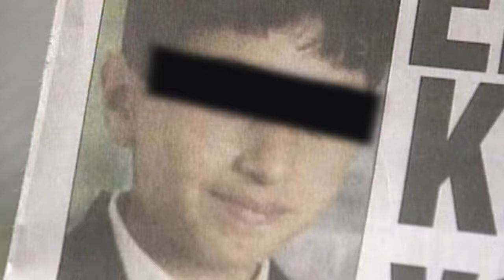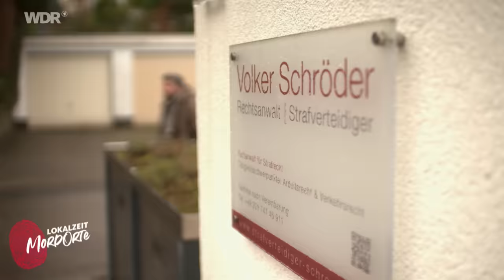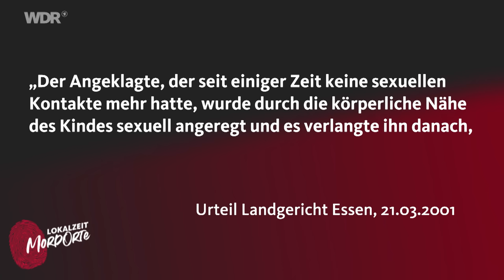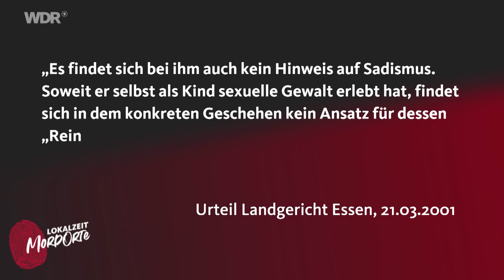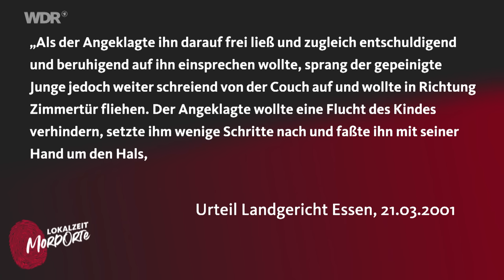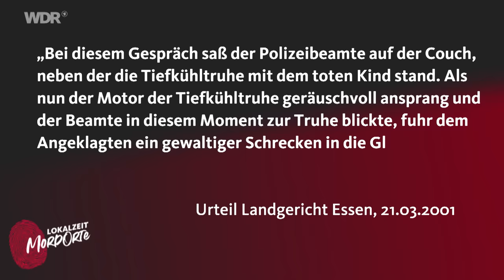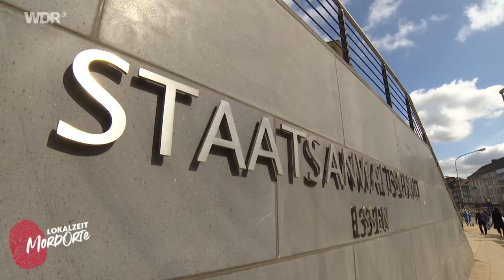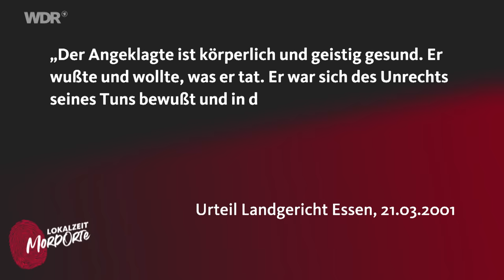Mörder legt Kinderleiche in Tiefkühltruhe ab | WDR Lokalzeit MordOrte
❗️ Content Note: In diesem Film geht es um ein Kind als Opfer eines gewaltsamen Verbrechens und um sexuellen Missbrauch ❗️

Dorsten, 1999: Auf dem Heimweg in einer Wohnsiedlung verschwindet der 10 Jahre alte Ali plötzlich spurlos. Alle Suchaktionen laufen ins Leere und es scheint, als wüsste niemand, wo das Kind abgeblieben ist. Erst ein Jahr später wird die Leiche des Jungen in einer verlassenen Mietwohnung in der direkten Nachbarschaft gefunden. Der Mieter, Karsten B., ist für die Polizei kein Unbekannter.

Karsten B. trifft am Tattag zufällig auf den zehnjährigen Ali. Dieser begleitet Karsten B. dann in seine Wohnung, um sich ein Kaninchen anzuschauen. In der Wohnung missbraucht Karsten B. das Kind und bringt es anschließend um. Seine Leiche bewahrt er ein Jahr in der Tiefkühltruhe auf, bis der Vermieter sie dort findet.

Unser Host Hamzi möchte wissen, was genau in der Wohnsiedlung passiert ist und wieso die Polizei den Täter lange Zeit nicht ermitteln konnte. Dafür spricht Hamzi mit dem Anwalt von Karsten B. über die Tat und den Täter. Der Psychologe Thomas Weber ordnet die Hintergründe der Tat ein.

Wichtig: Wenn ihr Hilfe braucht, findet ihr sie hier:
Inhaltsverzeichnis:
0:00 Intro
1:08 Tatort Dorsten
2:12 Der Täter
4:06 Das Opfer
5:32 Wie konnte es zur Tat kommen?
7:35 Der Tatablauf
9:33 Was war das Motiv?
10:37 Der Mord
13:48 Die Ermittlungen
14:46 Polizei verdächtigt Mörder nicht
19:34 Ungereimtheiten in den Polizeiakten?
22:00 Karsten B. wird überführt
23:10 Der Prozess
24:40 Hilfsangebote für Angehörige
25:35 Das Urteil
26:55 Keine Resozialisierung?
29:51 Fazit

❗️ Auf unserer Lokalzeit-Homepage findet ihr einen Bericht über den Fall und noch mehr Wissen zu True-Crime-Fällen aus NRW und Geschichten von Menschen, die sich mit Kriminalität befassen
Außerdem findet ihr hier das Juralexikon für unsere True-Crime-Community von und mit Hans Reinhardt

Wir sind MordOrte, das True-Crime-Format der WDR Lokalzeit. Jeden Montag um 17 Uhr gibt es hier auf diesem Kanal ein neues Video zu den Geschichten hinter den spektakulärsten Kriminalfällen aus NRW. Wir sind vor Ort und sprechen mit den Menschen, deren Leben sich durch die Taten für immer verändert hat. Ihr wollt kein Video verpassen? Dann lasst uns ein Abo da! Ihr habt Themenvorschläge für uns?
Hallo, mein Name ist Hamzi und ich bin süchtig – so würde die Vorstellung in einer Gruppe für anonyme Crime-Abhängige wohl lauten ;). Ich höre jeden Morgen zum Wachwerden einen TrueCrime-Podcast und abends gucke ich eine Crime-Doku zum Einschlafen. Ich bin beruflich also genau da gelandet, wo ich wohl hingehöre, jetzt erzähle ich selbst True Crime-Geschichten. Ich befasse mich mit den Abgründen der Menschen und versuche Mörder „kennenzulernen“, ich besuche echte MordOrte und spreche mit Opfern und Beteiligten. Kommt mit auf mörderische Entdeckungsreise – als Host und eines der Gesichter dieses Kanals nehme ich euch auch gerne an die Hand. Euer Hamzi Unser Host auf Instagram: ➡️ Hamzi @hamziismail_official

❗️ Auf unserer Lokalzeit-Homepage findet ihr mehr Wissen zu True-Crime-Fällen aus NRW und Geschichten von Menschen, die sich mit Kriminalität befassen Außerdem findet ihr hier das Juralexikon für unsere True-Crime-Community von und mit Hans Reinhardt
Impressum Datenschutzerklärung Produziert mit ❤ und deinem Rundfunkbeitrag.